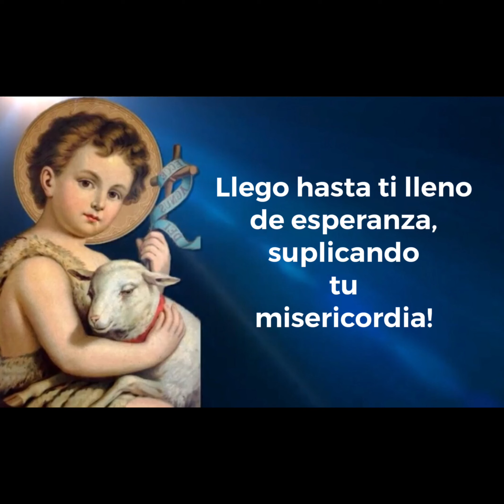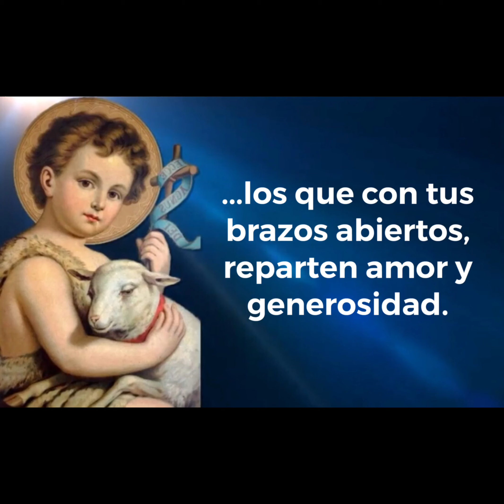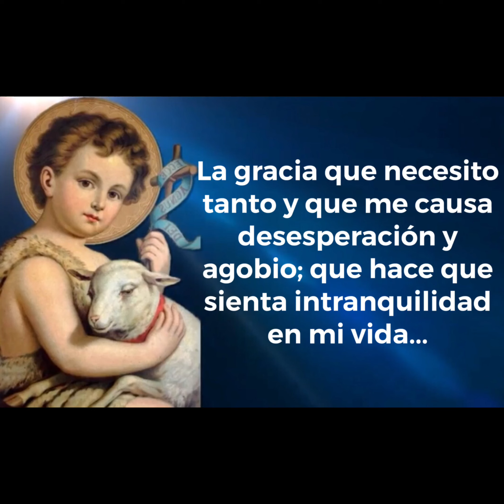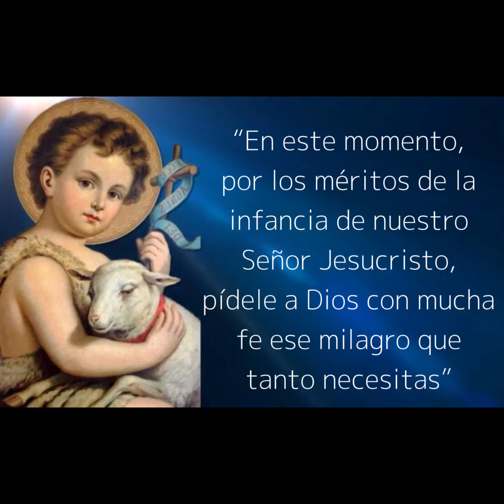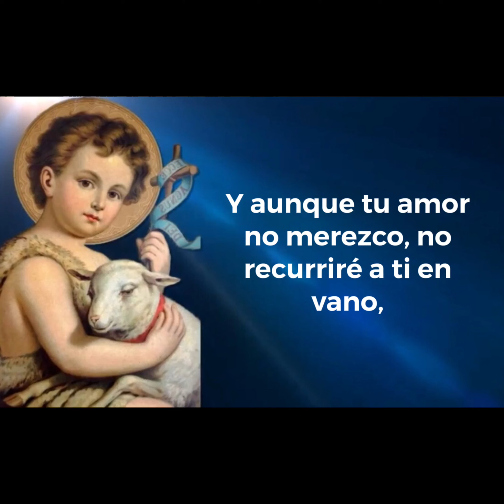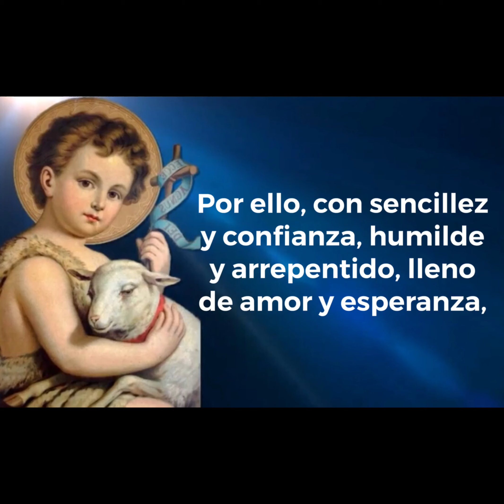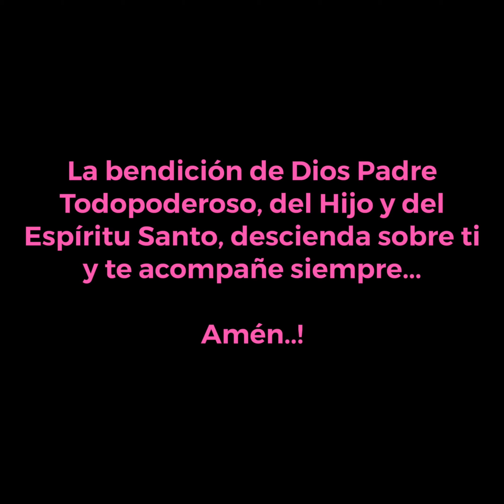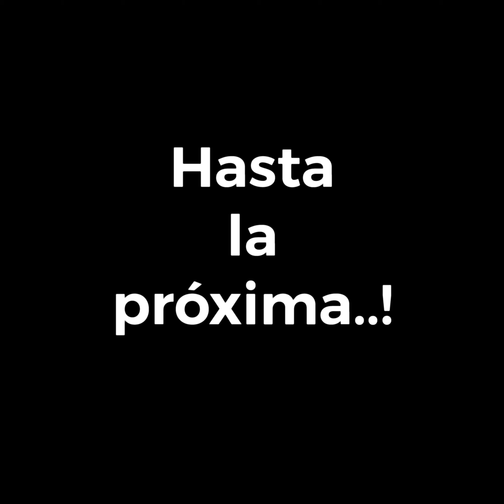Oración Milagrosa al Divino Niño Jesús.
***Casa de Oraciones Canal Espiritual***

Ayúdanos a ayudar a otros y a mantener nuestro Ministerio de oraciones donando recursos económicos. Con tu apoyo favorecemos a personas y/o familias necesitadas de zonas rurales muy pobres de nuestro país.

Oración

Oración al Divino Niño Jesús para casos urgentes y desesperados.

Reza esta oración diariamente y milagrosamente verás los favores concedidos en tu vida.

Son muchos os testimonios de Milagros realizados por el Divino Niño Jesús.